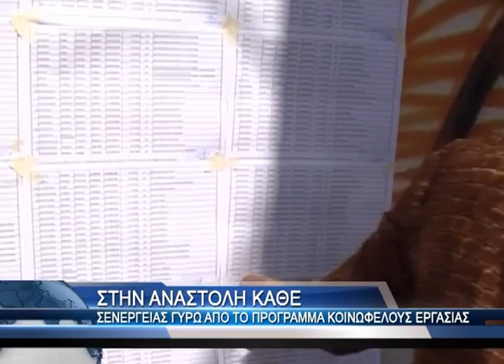PERIFERIAKO 25 04 2012